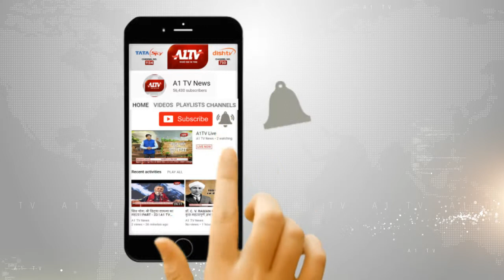बूथ महासंपर्क अभियान की शुरुआत | चुनाव सह प्रभारी सुधांशु त्रिवेदी ने की शुरुआत